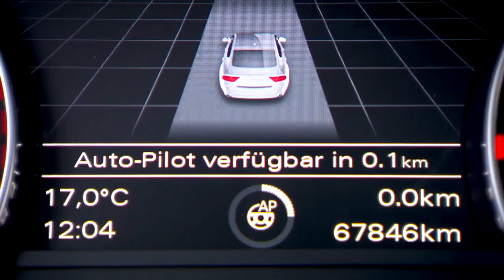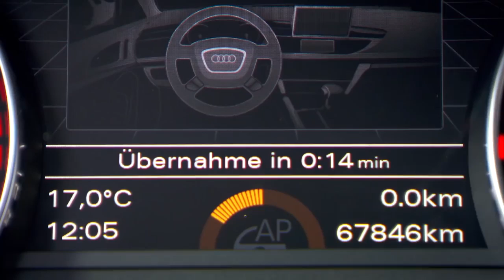No ‘Uncanny Valley”: Meet Sophia and Jack. A Voice First system.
Sophia by Hanson robotics takes a ride in a self-driving car named Jack by Audi. This is yet another reason the “Uncanny Valley” arguments are pointless. We have already moved past it.